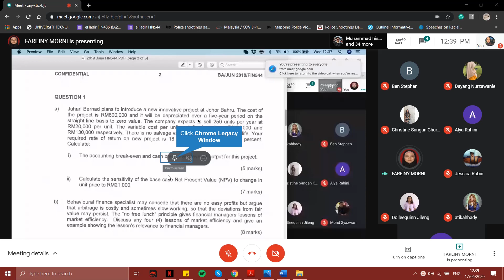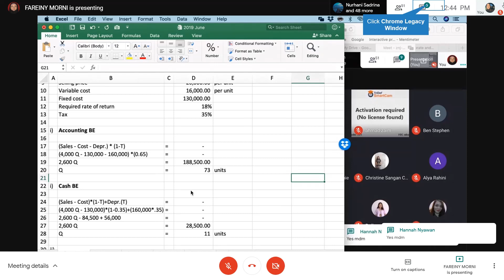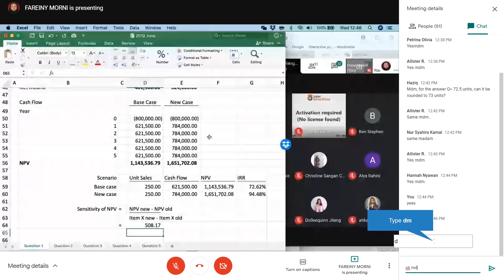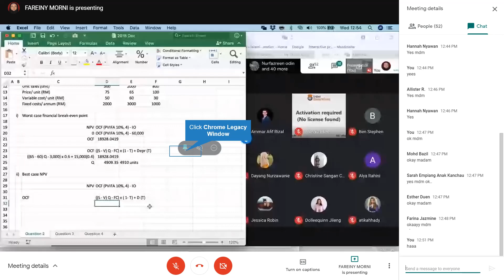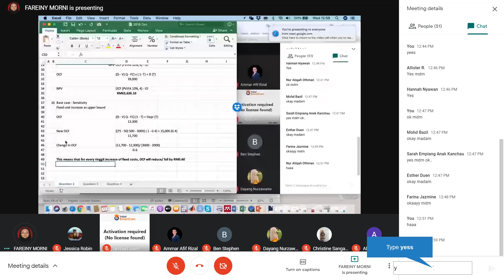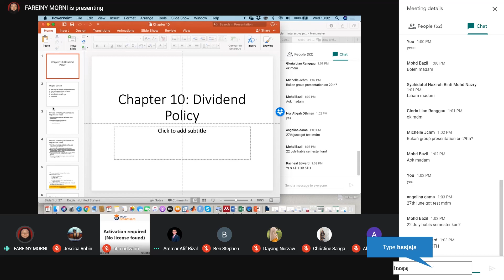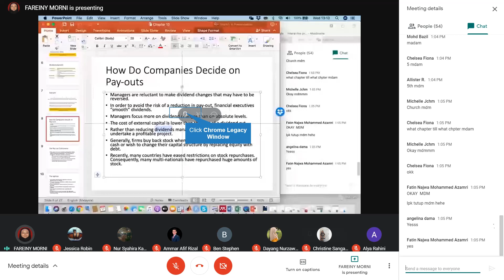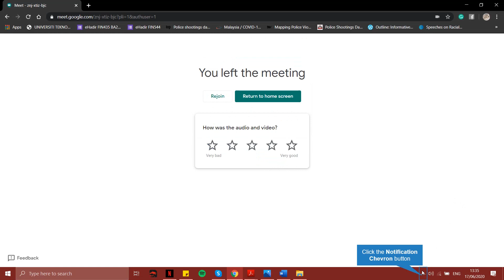FIN544 CH9 + CH10 | WEEK 12.2 | JUNE 17